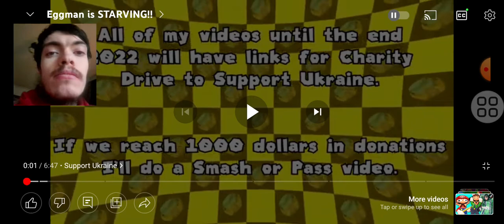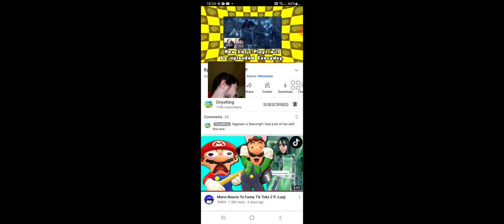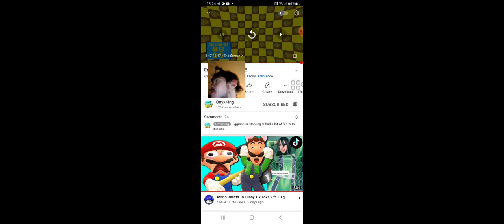OctolingNinjala2017 Reacts To Eggman is STARVING!!